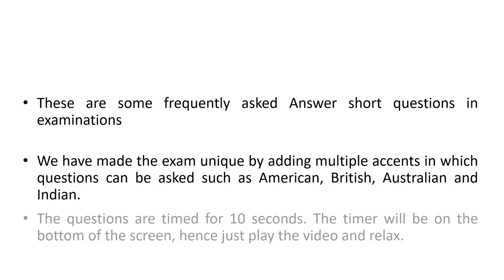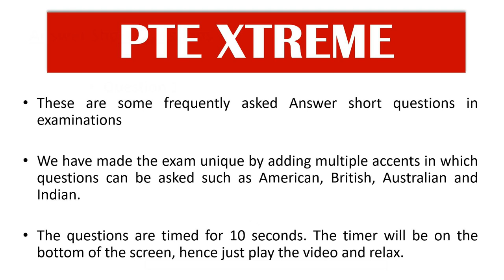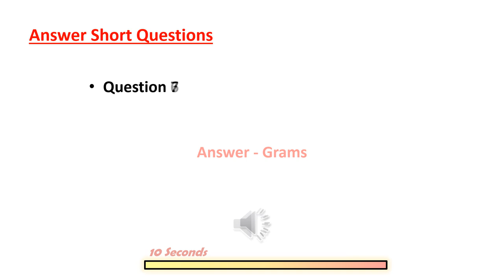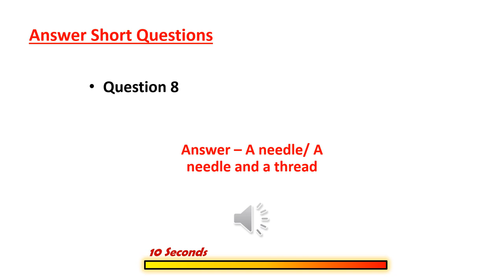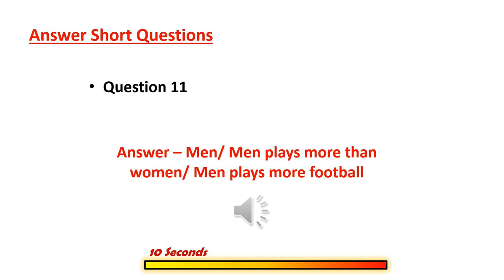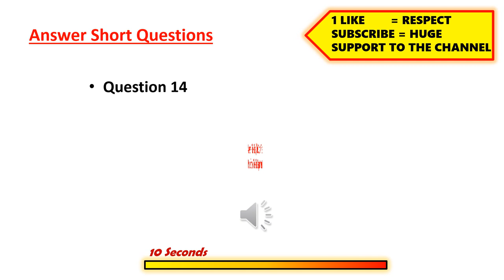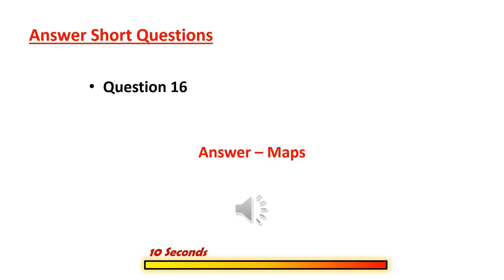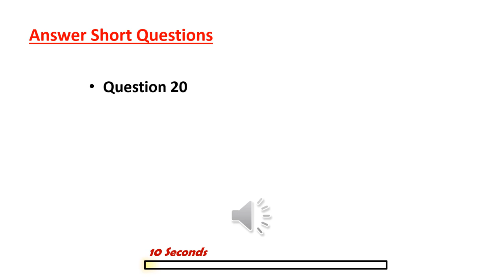PTE Answer Short Question | Most repeated and Frequently asked questions | 2020 Edition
Hi Guys,

Here's my 6th video on PTE - Answer Short Questions with answers, from the Speaking section of PTE Academic Examination. Also don't miss out the practice of part 1, 2, 3, 4 & 5 of the same. Practice all of them and you'll get a fair idea about the kind of questions that are asked in actual PTE exams.

You can mention your requirements, concerns or suggestions in the comments section below. Also keep supporting the channel and watch out for more such practice videos.